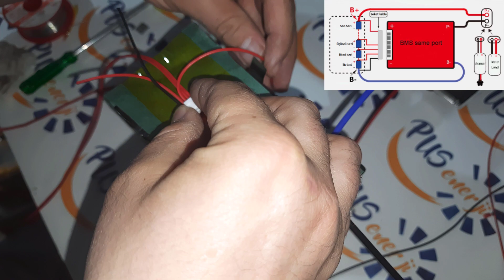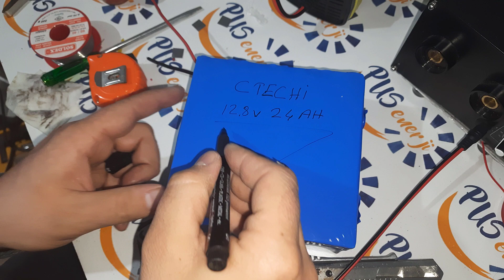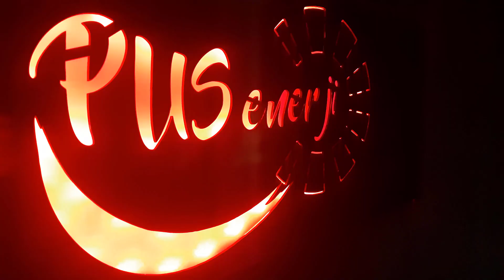Lifepo4 12 8v 24ah Batarya Yapımı...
güneş enerjisi,güneş paneli,güneş paneli kurulumu,mppt şarj regülatörü,şarj kontrol cihazı,solar şarj kontrol cihazı,MEXXSUN,mexxsun mppt,Lifepo4 12.8v 18ah taşınabilir güç kaynağıLifepo4 12.8v 18ah taşınabilir güç kaynağı,pusenerji,balkonda elektrik üretimi,jel akü seri ve paralel bağlantıları yapmak,solar panel seri ve paralel bağlantılar yapmak,mexxsun akü ve panel kablolarının bağlantılarının yapma,uygun fiyata solar sistem,solar enerji,solar sistem kurulumu,ev için solar sistem,bedava elektrik üretimi Lifepo4 12.8v 18ah taşınabilir güç kaynağı